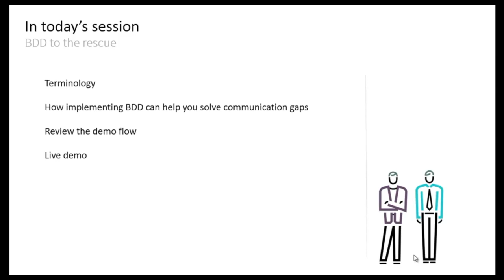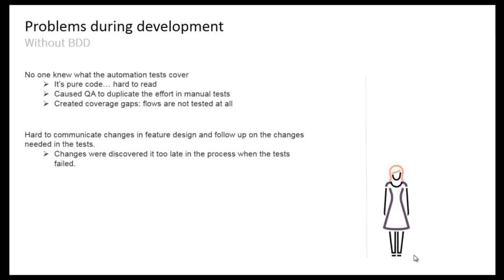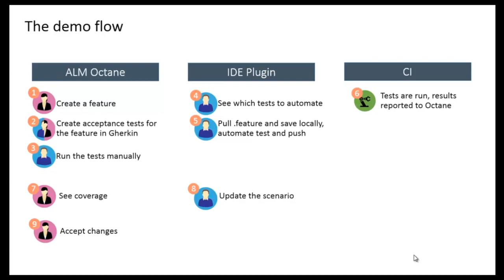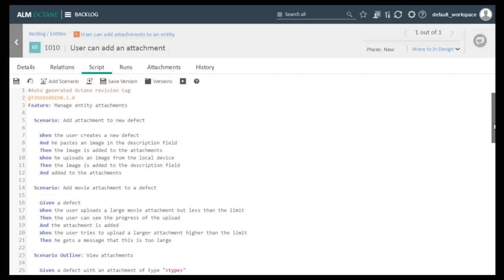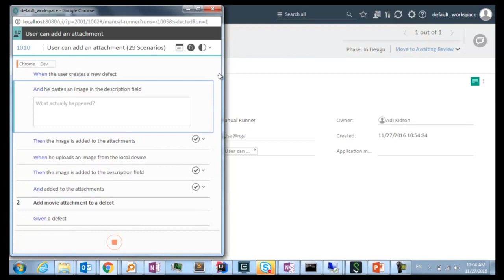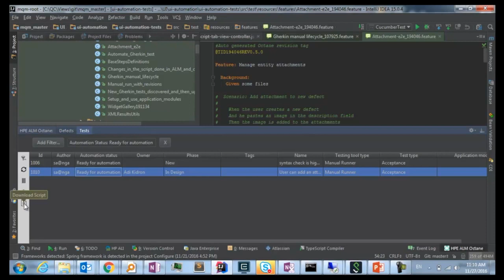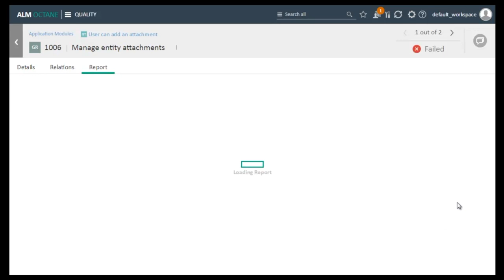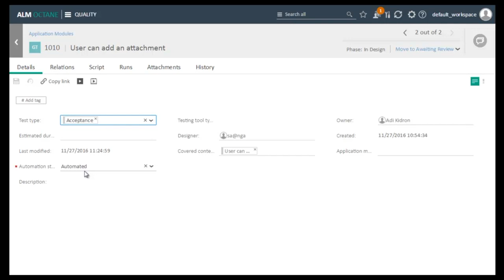Manual to Automation Testing using Gherkin in ALM Octane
Run automated acceptance tests using behavior driven development syntax like Gherkin within ALM Octane. Avoid duplication or gaps in test coverage, to communicate changes in tests resulting from code changes in a more efficient and elegant manner.